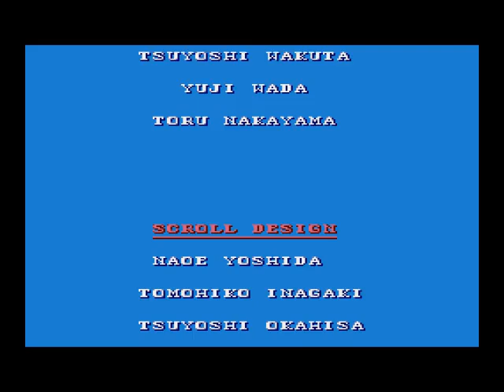Disney's Goof Troop SNES